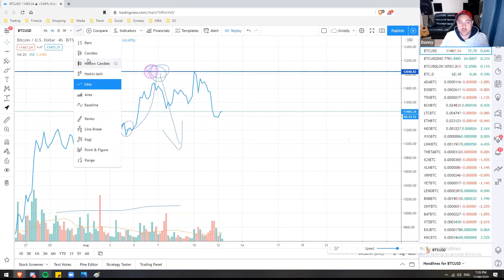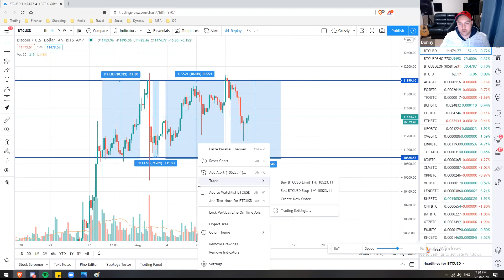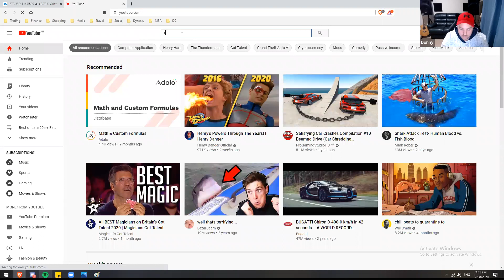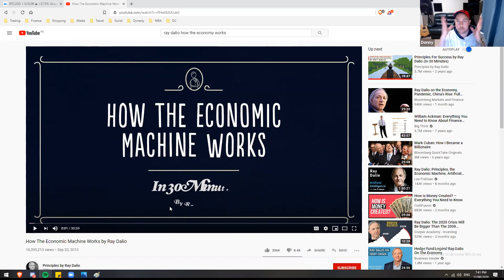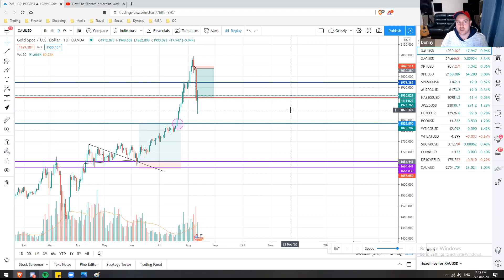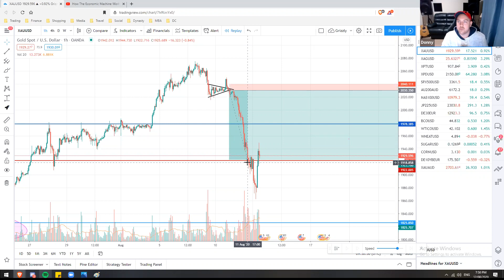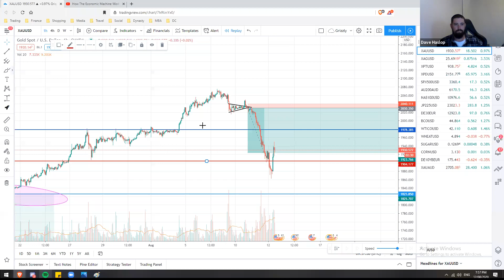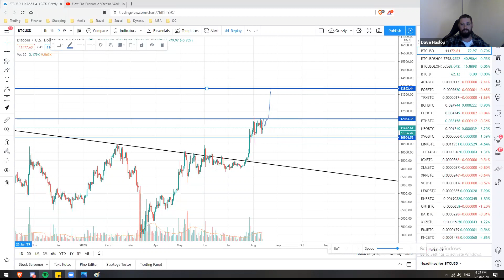Trading Basics Part 1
In Part 1 we learn a bit about Donny, who he is, where he's from and how he got into trading. We then touch on some very beginner material with trading.